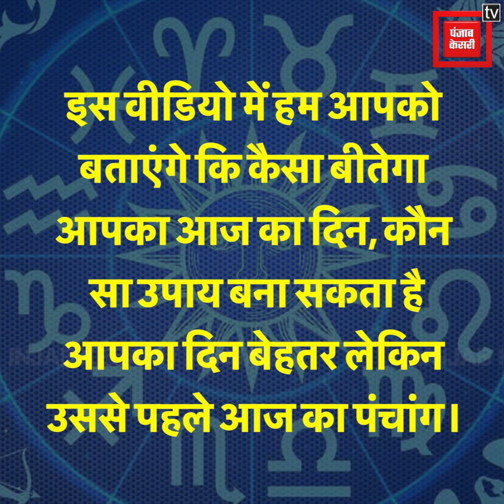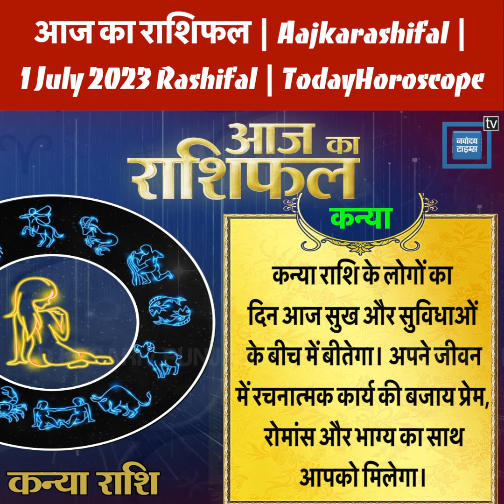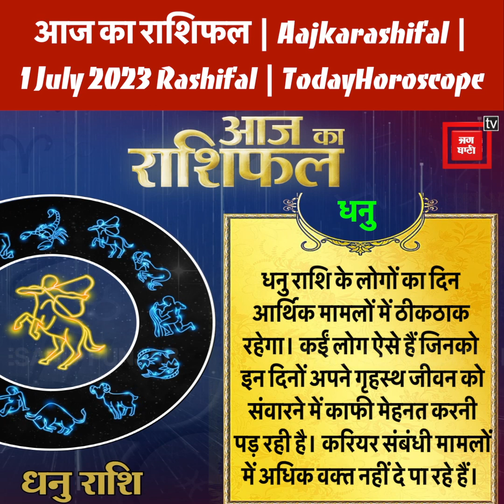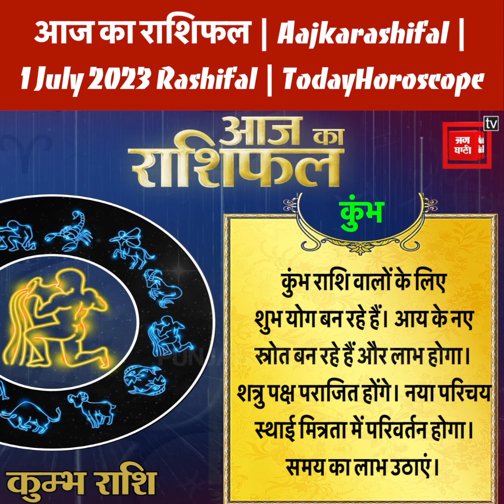आज का राशिफल | Aajkarashifal | 1 July 2023 Rashifal | TodayHoroscope